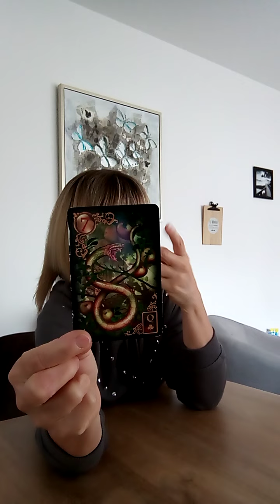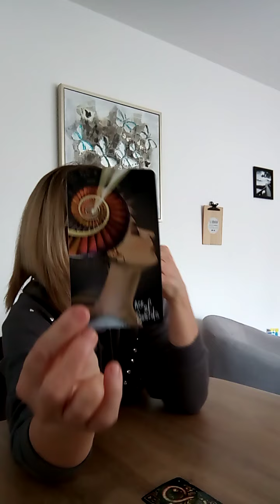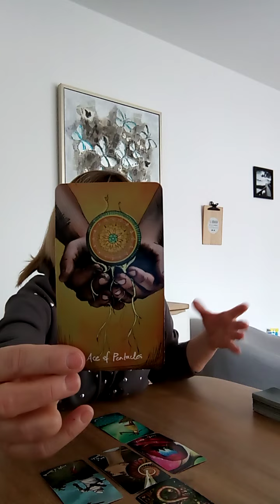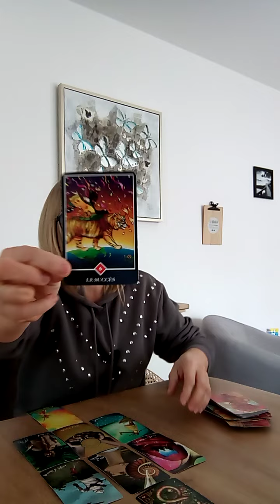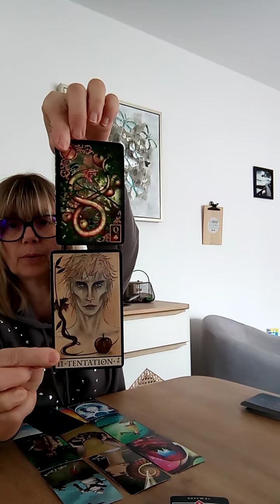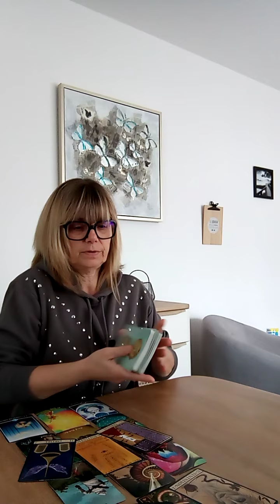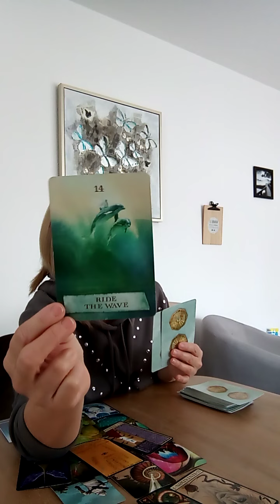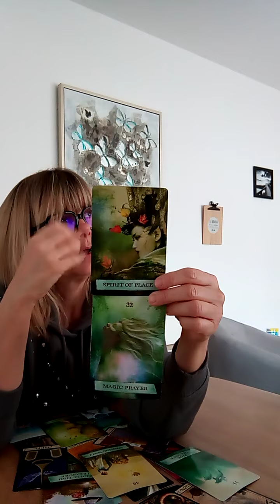SCORPION AVRIL 2023 / LA CLÉ DE LA RÉUSSITE / GUIDANCE INTUITIVE GÉNÉRALE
✨ RETROUVEZ LE MESSAGE A ENTENDRE POUR VOTRE MOIS

A bientôt,
Je vous embrasse,
Laurence.